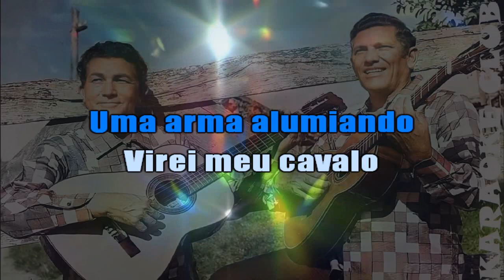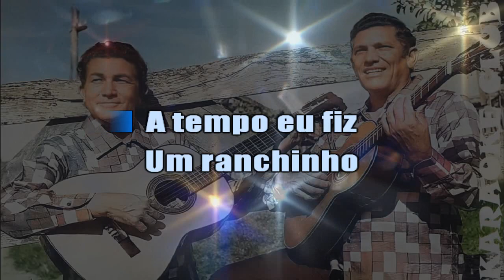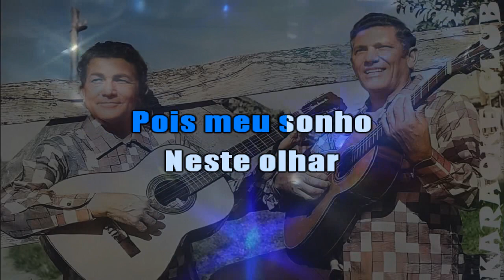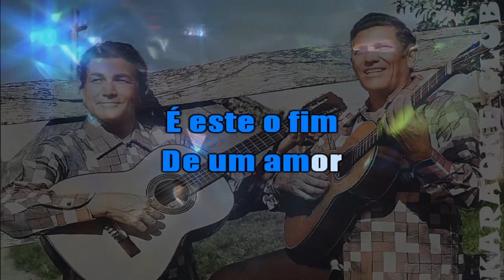TONICO E TINOCO - CABOCLA TEREZA ( KARAOKÊ )